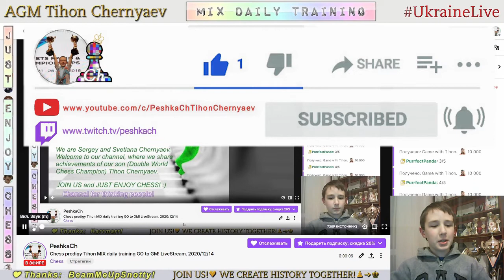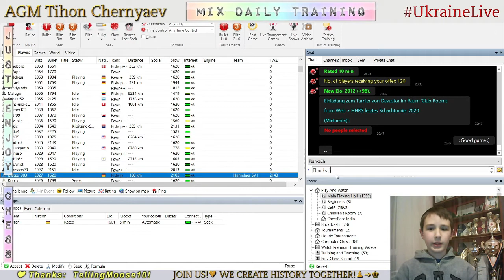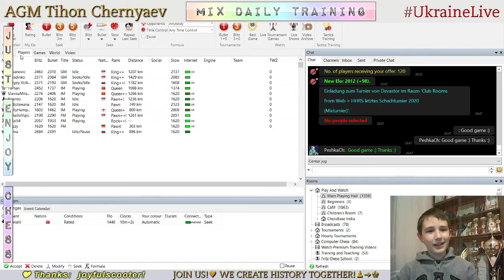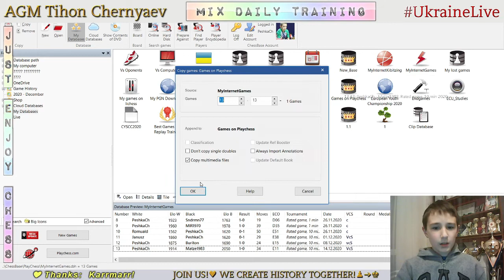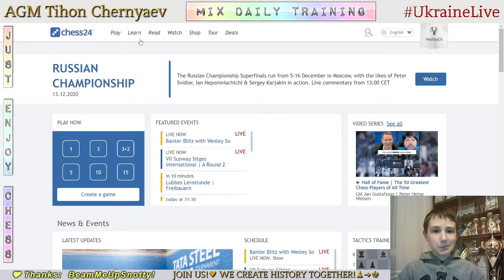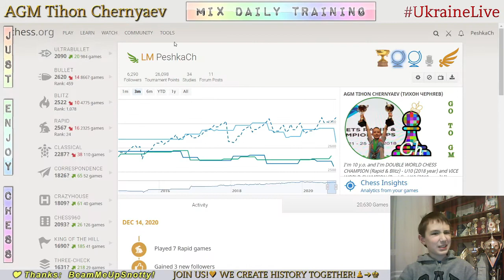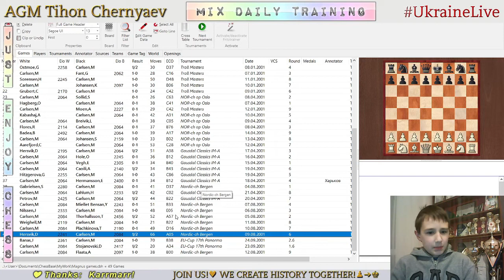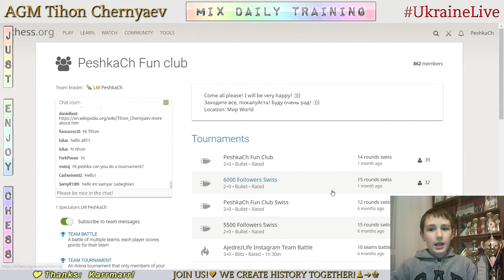Chess prodigy Tykhon. MIX daily training. GO to GM! LiveStream. 14/12/2020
The highlights of the stream:
  1:11 - Game with a live opponent "Matze1983"
15:38 - Analysis of the game
24:27 - NEW!!! Game with computer Beth (20)
32:05 - Puzzles
42:40 - Analysis of Magnus Carlsen's games